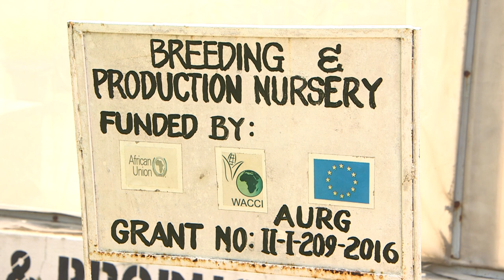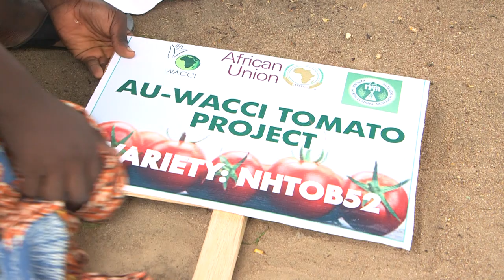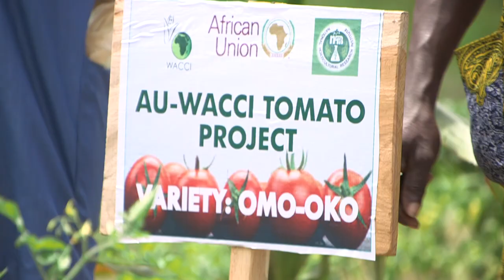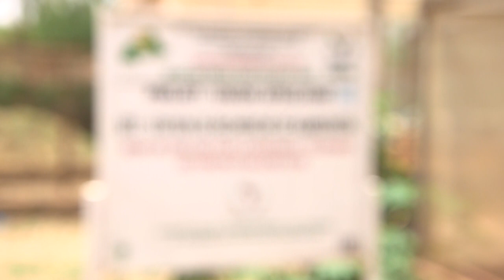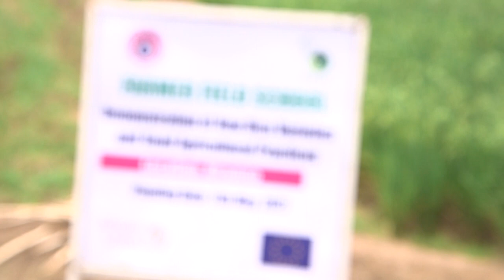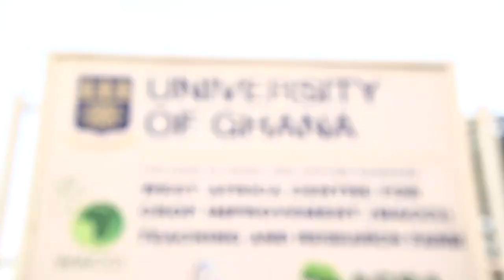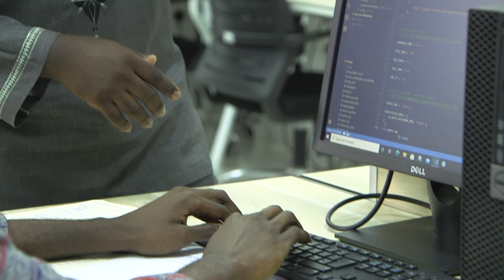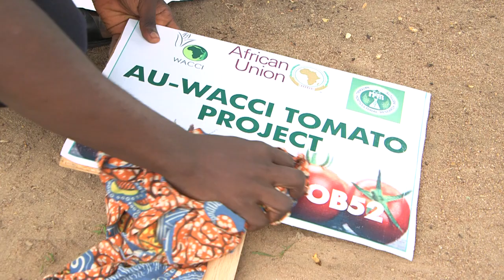WACCI EU-AU Project Documentary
This documentary highlights the success story of the "Crop and Soil Health Improvement For Sustainable Agricultural Intensification Towards Economic Transformation in Sub-Saharan Africa Project" implemented by the West Africa Centre for Crop Improvement(WACCI). The African Union and European Union funded the 3-year project under the Competitive Research Grants Scheme. The project was ranked second for highest potential out of 34 projects assessed from a pool of 47 top-funded EU-AU  Food and Nutrition Security and Sustainable Agriculture(FNSSA) projects.